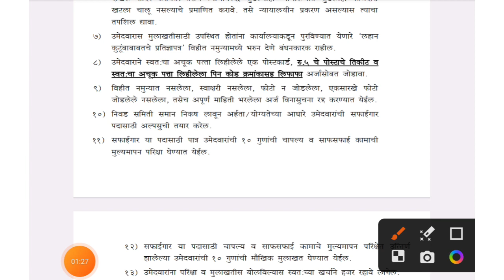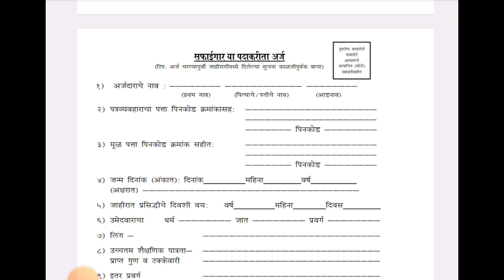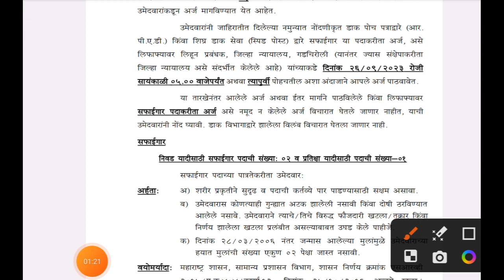जिल्हा न्यायालय गडचिरोली सफाईगार भरती 2023 | district court gadchiroli sweeper bharti 2023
नमस्कार मित्रांनो ,

तर आताच्या व्हिडीओ मध्ये आपण जिल्हा न्यायालय गडचिरोली सफाईगार भरती 2023 बाबत माहिती पाहणार आहो.